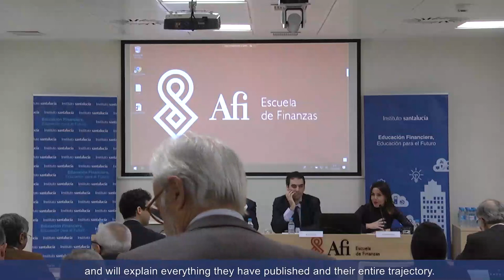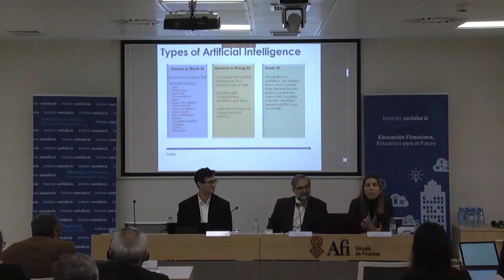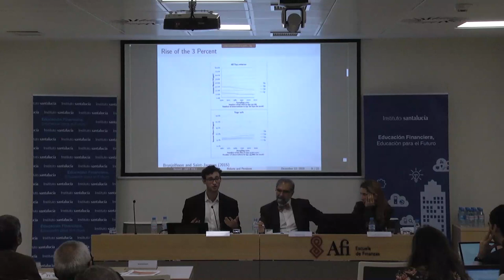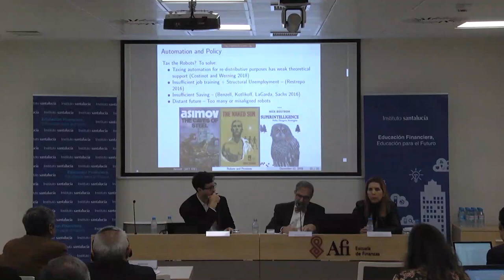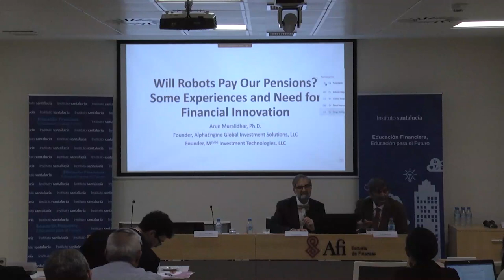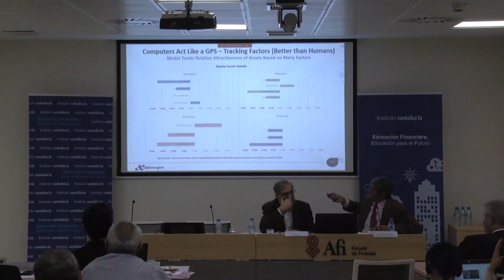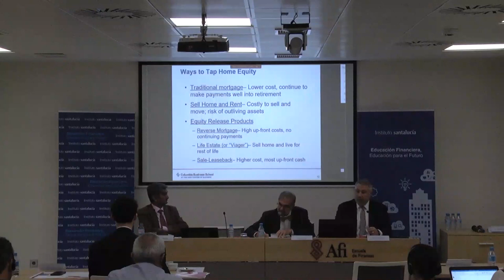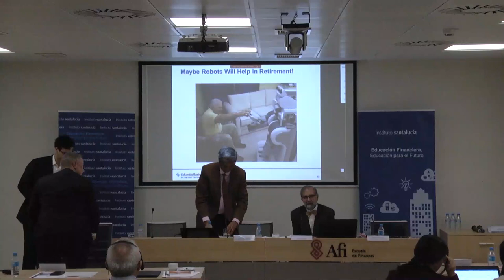III International Conference on Longevity and Retirement Solutions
'Will Robots pay for our pensions?' es la pregunta que planteamos al comienzo de esta conferencia internacional en la que José A. Herce, director asociado de Afi, cuenta con expertos en la materia como Nuria Oliver, Seth G. Benzell, Arun Muralidhar y Christopher Mayer.